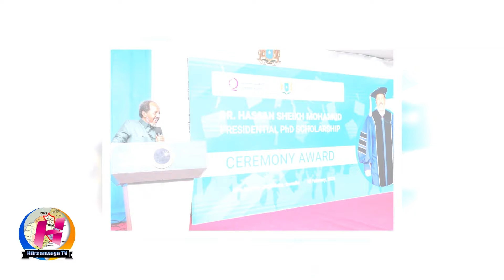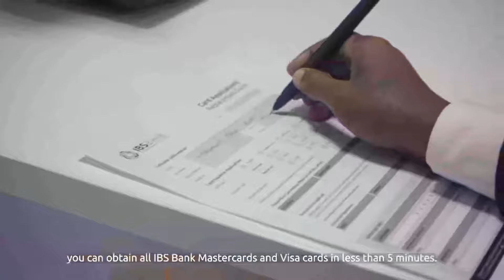Wararka ugu waa weyn Soomaaliya iyo Caalamka 16-02-024